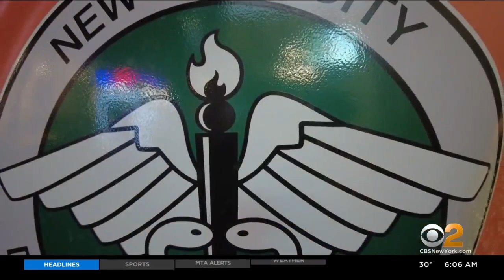New York Bracing For Nor'easter Headed Our Way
Getting ready is what it is all about, with a foot of snow possible for our region. CBS2's Elijah Westbrook reports.